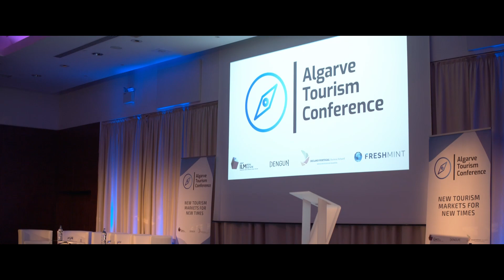Algarve Tourism Conference - 27 September 2019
The Ireland Portugal Business Network (IPBN) was proud to be involved in organising the second Algarve Tourism Conference at the Hilton Vilamoura Friday September 27 2019.

The conference was built around the theme of ‘health and wellness’ travel. However, wide-ranging discussions involving more than 35 expert speakers and 200 delegates led to a deeper inspection of the Algarve’s broader international brand, and the development of a new ambitious strategy involving the public and private sector.

The IPBN would particularly like to thank all its members who attended the conference and more particularly Des O'Neill from AllMarket, Martin Goldmann from ASPA, Antonio Rosa from Blacktower Financial Management and Ricardo Saldanha Caliço from Buymeproperty, all IPBN members, who supported the conference and without whom the conference would not have been possible.